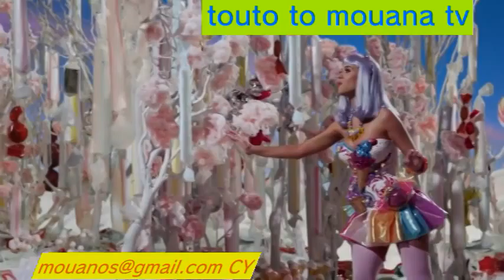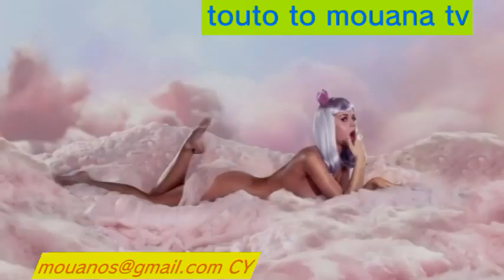touto to to mouana tv cal. g.